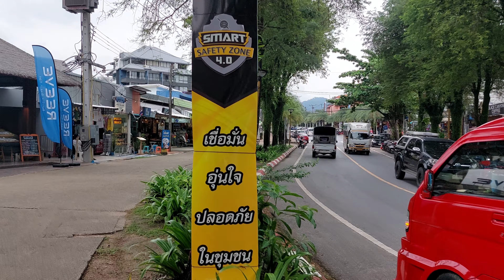Ao Nang Beach, Krabi, Thailand